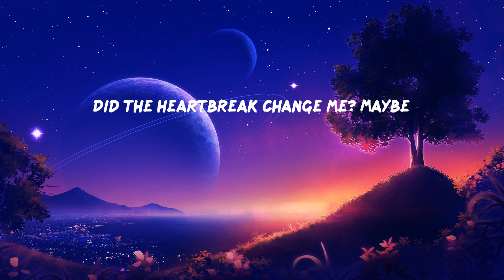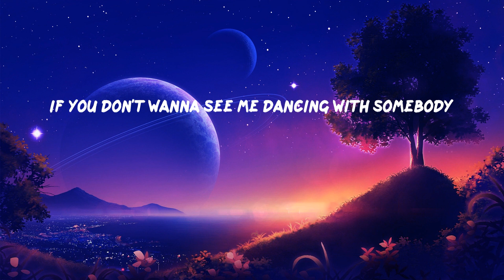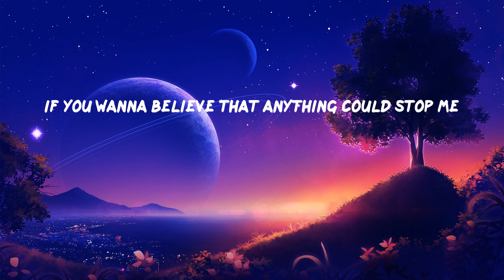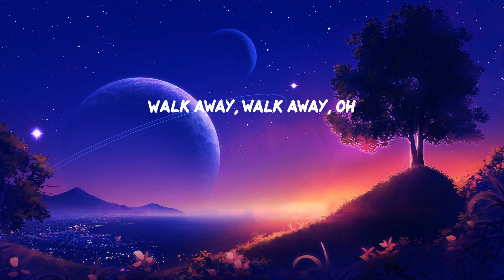Dua Lipa - Don't Start Now (Lyrics)